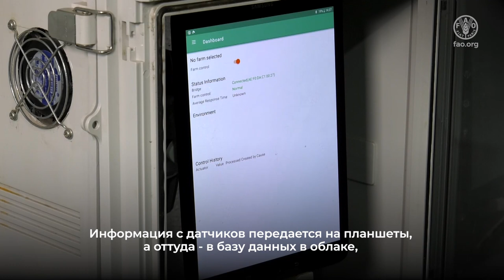Передовой опыт цифрового сельского хозяйства - Аквапоника: Одновременное выращивание рыбы и зелени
В видеоролике рассказывается об успешном использовании цифровых технологий фермером из Жамбылской области Южного Казахстана, который построил теплицу с системой аквапоники для выращивания салата, зелени и разведения рыбы.

Эти примеры передового опыта были задокументированы в рамках проекта ФАО "Продвижение и обмен передовым опытом по использованию цифровых технологий в сельском хозяйстве" - TCP/KAZ/3704 в сотрудничестве с Союзом Полеводов Казахстана.